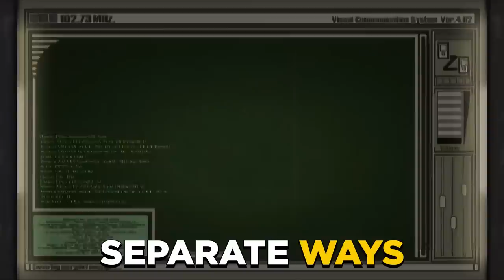RESIDENT EVIL 4 REMAKE: MAIS 9 NOVAS DESCOBERAS MINUCIOSAS NO TERCEIRO TRAILER DE RE4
🔥Seja membro e, a partir do Membro Prata, tenha uma chance de ganhar 1 PlayStation 5 quase todos os meses

🏆Nível Bronze e Membrinho podem levar pra casa um jogo lançamento do mês e canecas personalizadas do canal. Tudo isso além de colaborar diretamente na produção de vídeos incríveis pro canal!

Como vocês já sabem, a Capcom liberou um novo trailer de Resident Evil 4 Remake repleto de novas cenas no State of Play. E, em uma primeira análise, consegui fazer 40 descobertas nele, inclusive vou deixar o vídeo recomendado aí pra vocês, caso alguém ainda não tenha visto. Mas, depois de rever o trailer mais de um milhão de vezes e organizar melhor os pensamentos, consegui reunir mais 9 novas descobertas que são muito reveladoras para vocês.

RESIDENT EVIL 4 REMAKE: MAIS 9 NOVAS DESCOBERTAS MINUCIOSAS NO TERCEIRO TRAILER DE RE4

00:00 | Teaser
00:35 | Introdução
01:34 | Ênfase da Infecção no Leon e na Ashley
05:06 | Ashley Esfaqueou Alguém?
05:47 | Plaga Aranha
06:16 | Rifle Automático
07:06 | Faca do Krauser
08:38 | Baús
09:02 | Detalhe na Luta contra os El Gigantes
09:14 | Detalhe na Nova Imagem do Krauser
10:44 | Mudança no Diálogo entre Leon e Krauser
11:27 | Opinião, Considerações Finais & Encerramento